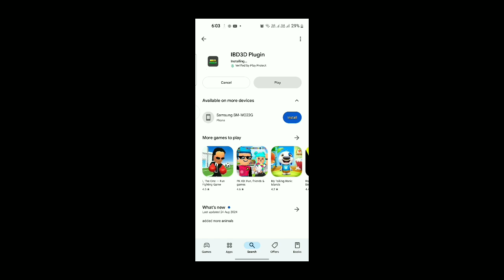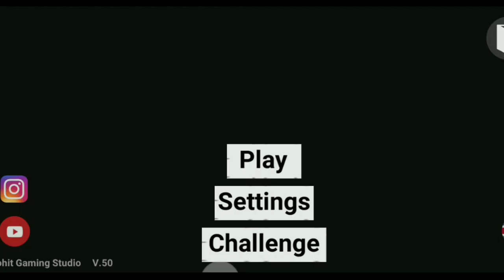ibd 3D plugin app new update Indian bike driving 3D game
Indian bike driving 3D game new update plugin update Indian bike driving